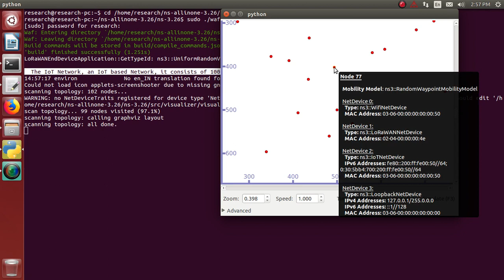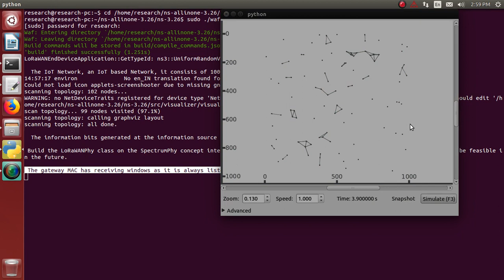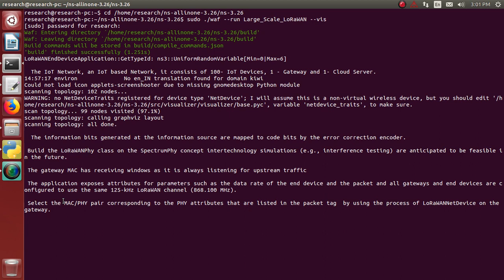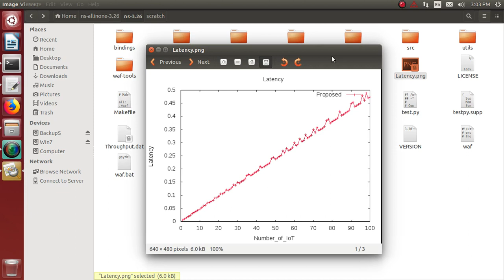Performance Analysis of LoRaWAN Network Simulation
Title:- An Efficent performance Analysis of Large-Scale LoRaWAN Networks

Step 1: We create an IoT based Network, it consists of 100- IoT Devices, 1- Gateway and 1- Cloud Server.

Step 2: Nex we perform LoRa PHY Baseband Implementation, In this step the information bits generated at the information source are mapped to code bits by the error correction encoder.

Step 3: Next, Build the LoRaWANPhy class on the SpectrumPhy concept intertechnology simulations (e.g., interference testing) are anticipated to be feasible in the future.

Step 4: Next, in  the LoRaWAN MAC Layer, the gateway MAC has receiving windows as it is always listening for upstream traffic (when not transmitting).

Step 5: Next,The application exposes attributes for parameters such as the data rate of the end device and the packet and all gateways and end devices are configured to use the same 125-kHz LoRaWAN channel (868.100 MHz).

Step 6: Next, Select the MAC/PHY pair corresponding to the PHY attributes that are listed in the packet tag  by using the process of LoRaWANNetDevice on the gateway.

Step 7: Next, The singleton object accepts upstream packets from gateways and sends downstream traffic to end devices via gateways. Finally, the results confirm recent findings from literature that the limited downstream capacity highly deteriorates the packet delivery ratio of confirmed upstream messages. the above process performed in the LoRaWAN Network Server.

Step 8: In finally we print the results graph for,

                       8.1 Throughput,
                       8.2 Latency,
                       8.3 Packet Delivery Ratio.

    1) ns-3.26
    2) ubuntu-14.04 LTS(32 bit)